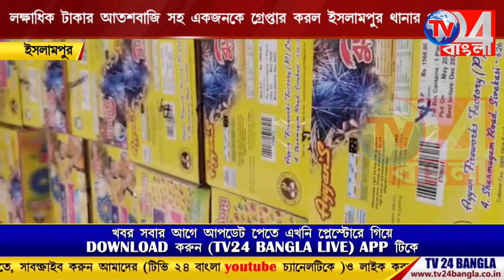লক্ষাধিক টাকার আতশবাজি সহ এক ব্যাক্তিকে গ্রেফতার করল ইসলামপুর থানার পুলিশ